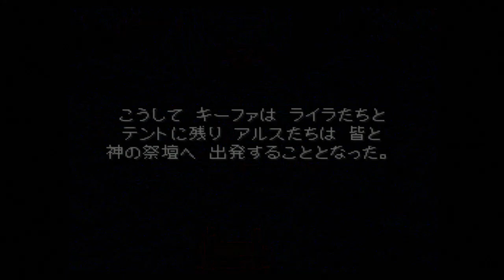ドラゴンクエスト７【PS版】#３２ ユバール地方 神を復活させる儀式 キーファ頑張る！ kazuboのゲーム実況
©アーマープロジェクト/バードスタジオ/ハートビート/アルテピアッツァ/エニックス2000